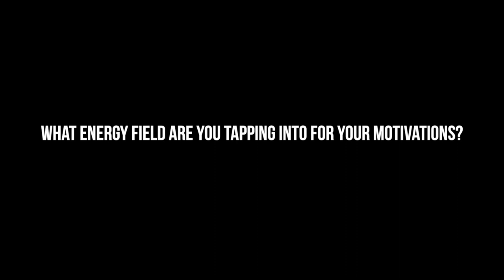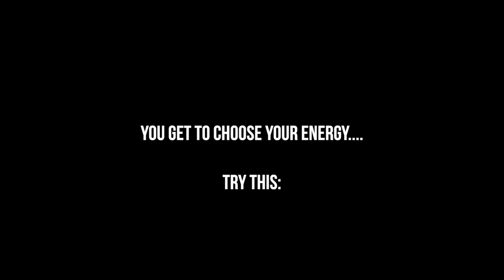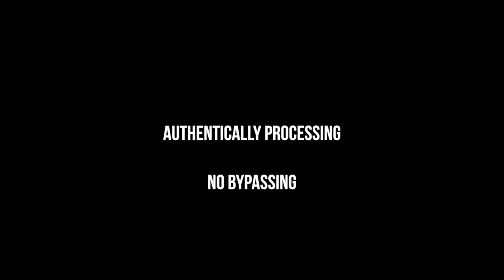3 Reasons Why You Need To Investigate Your Motivations